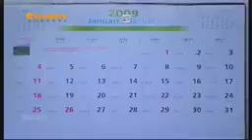Film komedi horor